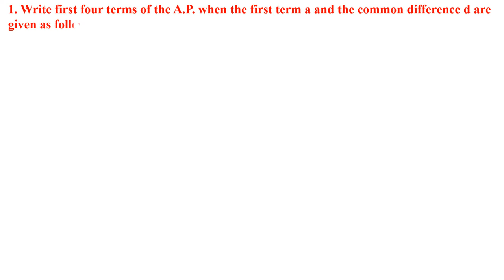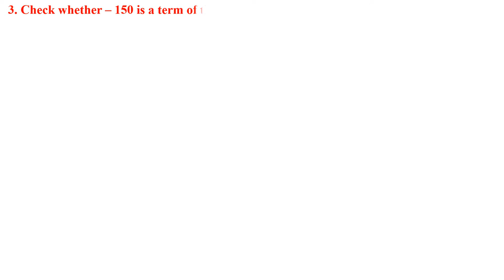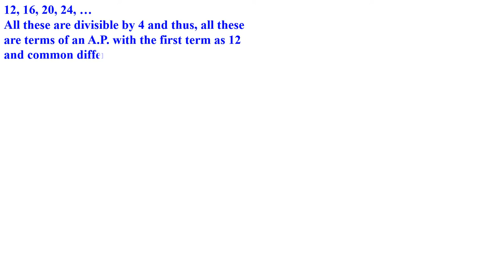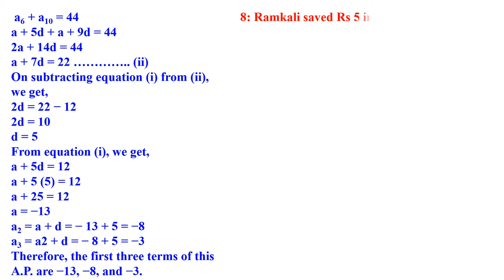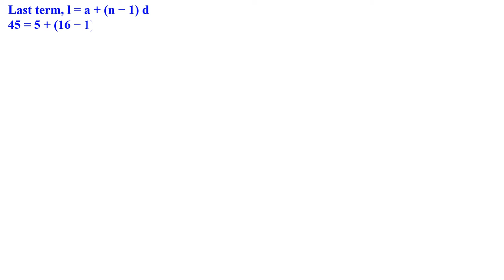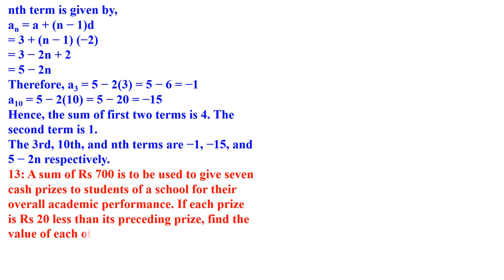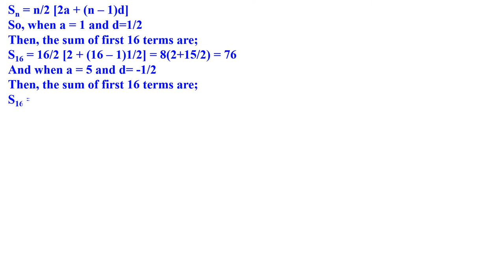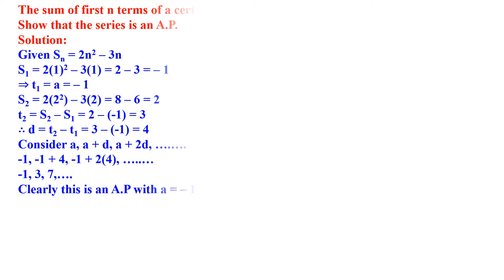CLASS 10 ARITHMETIC PROGRESSION NEW SUMS